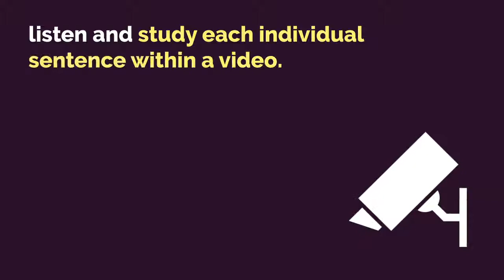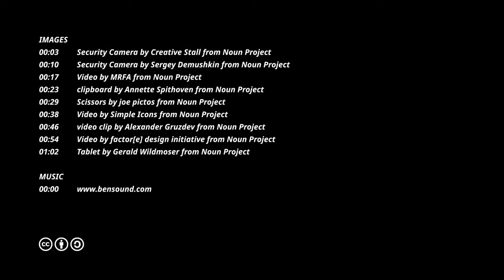8 YouTube Tools to Help Learn English